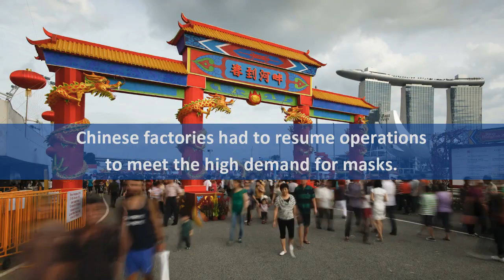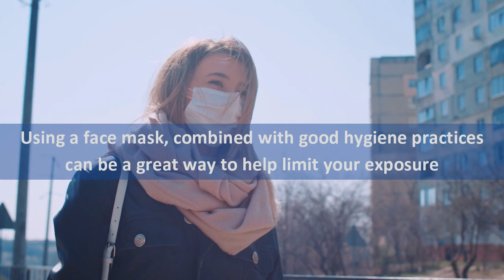Should I wear a mask? Masks and your Health